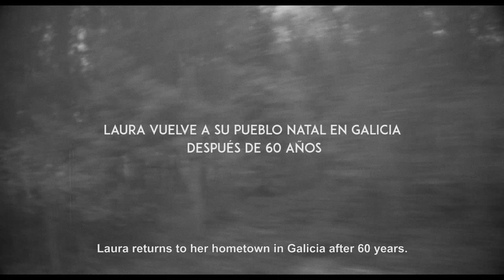FINISTERRE / Diego Ercolano - Trailer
Finisterre es un viaje familiar y colectivo hacia el origen. Es el retorno de Laura a su pueblo natal en Galicia, después de 60 años de haber emigrado a la Argentina. Una película sobre las marcas que deja el paisaje en la memoria de las personas que lo habitaron. Un viaje circular al fin de la tierra.

-Festival Latino Trieste 2021 - Selección Oficial / Competencia Contemporánea
-FIDBA - Festival Internacional de Cine Documental de Buenos Aires - Selección Oficial Competencia Argentina - 2020
-Visions du Réel - Festival Internacional de Cine de Nyon, Suiza - Selección Industria / Media Library - 2020
SISFF Corea del Sur - Selección Oficial / Competencia Internacional - 2020
-LINK / FIDBA INDUSTRIA - Premio para Exhibición y Difusión - 2020
Finisterre is a jorney back to the beginning of a story. It is the trip of Laura, my grandmother, to her hometown in Galicia, after 60 years of having emigrated to Argentina. During this tour of the Terra Galega, memory and reunions thrill and move. The uprooting of migrants has left an indelible mark on Laura.